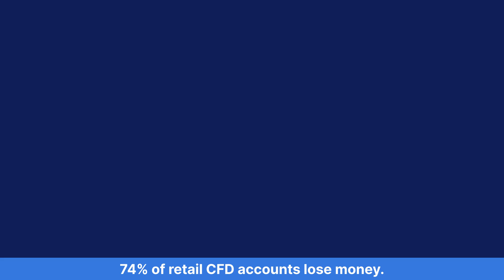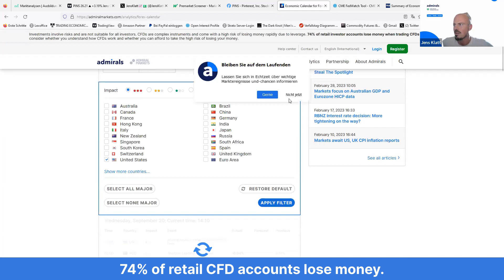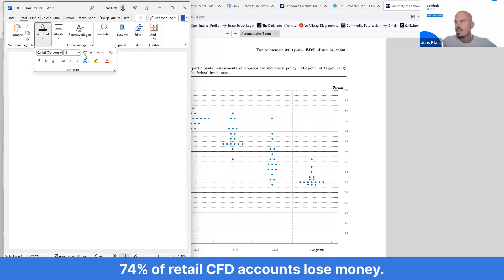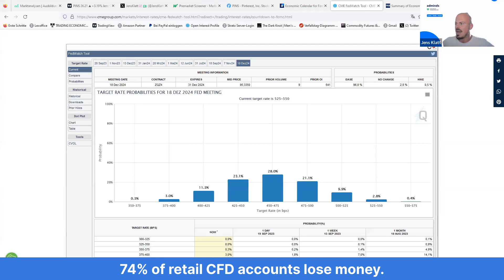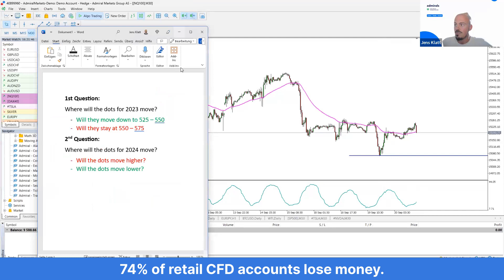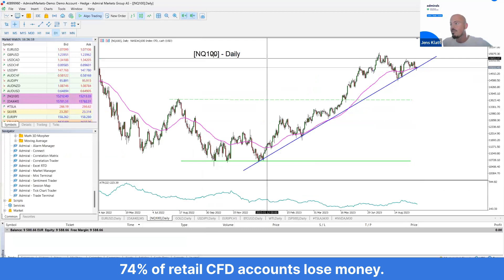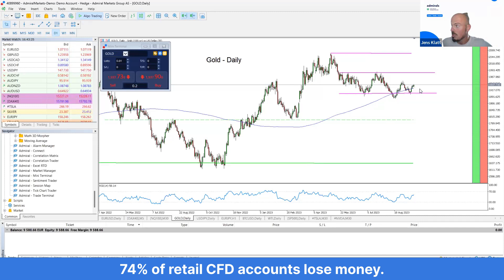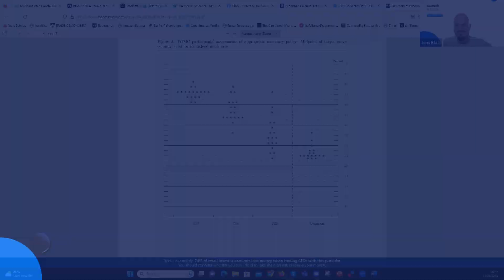How to trade the FED rate decisions?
The stage is set for a monumental showdown as the Federal Reserve Bank (FED) unveils its high-stakes monetary policy decision tonight. Brace yourself for a webinar that decodes the pulse of financial markets. Our mission? To demystify the enigma and unveil the epic significance of this FED announcement. Join us on a journey to unleash your inner trading strategist, as we mastermind a Game Plan that's your secret weapon for during and after the announcement.

0:00 - Intro
2:19 - Let's Trade the FED!
3:11 - Disclaimer
4:20 - About Admirals
4:37 - The Admirals Mobile App
5:30 - FED Watch Tool and FED Dot Plot
5:53 - Forex Calendar
9:03 - Summary of Economic Projections
20:34 - Stock Charts
43:10 - Outro

Get ready for the spotlight to shine on star pairs and instruments, including EUR/USD, Gold, DAX, and the crypto sensation, Bitcoin!

By the end of this video, you will know:

👉 How the FED rate decision affects the global financial markets
👉 How this affects the DAX, Gold, and Bitcoin
👉 How an experienced trader formulates trade hypothesis and carry-out trades after this event

The video also gives an overview of:
🔹 Analysis of the recent NFP and Inflation release
🔹 How to get the news and trade after such an event